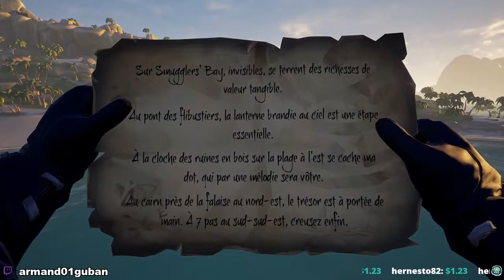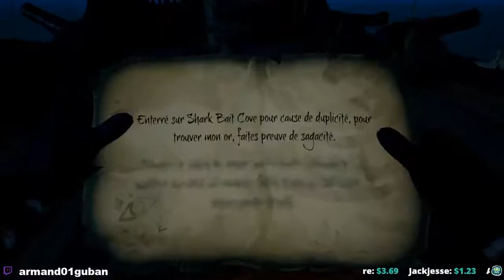On part faire un peux les quêtes ;-) Pour le moment Rediffusion Live du 27/03/18